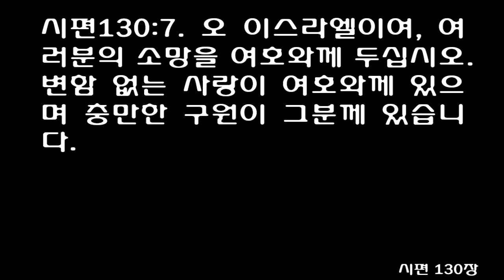시편 130편 (쉬운성경) Psalm 130 [Israel, put your hope in the Lord. There is faithful love with the Lord!!]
Psalms Chapter 130 תְּהִלִּים
א  שִׁיר הַמַּעֲלוֹת:
מִמַּעֲמַקִּים קְרָאתִיךָ    יְהוָה. 1 A Song of Ascents. {N}
Out of the depths have I called Thee, O LORD.
ב  אֲדֹנָי,    שִׁמְעָה בְקוֹלִי:
תִּהְיֶינָה אָזְנֶיךָ, קַשֻּׁבוֹת--    לְקוֹל, תַּחֲנוּנָי. 2 Lord, hearken unto my voice; {N}
let Thine ears be attentive to the voice of my supplications.
ג  אִם-עֲוֺנוֹת תִּשְׁמָר-יָהּ--    אֲדֹנָי, מִי יַעֲמֹד. 3 If Thou, LORD, shouldest mark iniquities, O Lord, who could stand?
ד  כִּי-עִמְּךָ הַסְּלִיחָה--    לְמַעַן, תִּוָּרֵא. 4 For with Thee there is forgiveness, that Thou mayest be feared.
ה  קִוִּיתִי יְהוָה, קִוְּתָה נַפְשִׁי;    וְלִדְבָרוֹ הוֹחָלְתִּי. 5 I wait for the LORD, my soul doth wait, and in His word do I hope.
ו  נַפְשִׁי לַאדֹנָי--    מִשֹּׁמְרִים לַבֹּקֶר, שֹׁמְרִים לַבֹּקֶר. 6 My soul waiteth for the Lord, more than watchmen for the morning; yea, more than watchmen for the morning.
ז  יַחֵל יִשְׂרָאֵל, אֶל-יְהוָה:    כִּי-עִם-יְהוָה הַחֶסֶד; וְהַרְבֵּה עִמּוֹ פְדוּת. 7 O Israel, hope in the LORD; for with the LORD there is mercy, and with Him is plenteous redemption.
ח  וְהוּא, יִפְדֶּה אֶת-יִשְׂרָאֵל--    מִכֹּל, עֲוֺנֹתָיו. 8 And He will redeem Israel from all his iniquities. {P}
자비를 구하는 기도-예배드리러 올라가는 자의 노래
[시]130:1 여호와여, 깊은 절망 속에서 내가 주께 부르짖습니다.
[시]130:2 주여, 내 목소리를 들으소서. 주의 귀를 내게 기울이시고, 자비를 구하는 나의 울부짖음을 들어 보소서.
[시]130:3 여호와여, 만약 주께서 죄를 기록하셨다면, 주여, 누가 견뎌 낼 수 있겠습니까?
[시]130:4 그러나 용서하심이 주께 있으니 사람들이 주를 두려워하며 높입니다.
[시]130:5 내가 여호와를 기다리고, 또 기다립니다. 나는 주의 말씀에 나의 소망을 두고 있습니다.
[시]130:6 나의 영혼이 주를 기다리니 파수꾼이 아침을 기다리는 것보다 더 간절히 기다리며, 참으로 파수꾼이 아침을 기다리는 것보다 더 사모합니다.
[시]130:7 오 이스라엘이여, 여러분의 소망을 여호와께 두십시오. 변함 없는 사랑이 여호와께 있으며 충만한 구원이 그분께 있습니다.
[시]130:8 주가 친히 이스라엘을 구속하실 것입니다. 그들의 모든 죄로부터 이스라엘을 구속하실 것입니다.
시편 130편은 많은 성도의 사랑을 받아 왔습니다. 어거스틴은 임종 직전. 그가 마지막으로 무섭게 아팠을 때 이 시편의 4절 말씀을 침상 벽에 새겨놓고 읽으면서, 자신의 것으로 만들고자 하였습니다. 그는 초대교회의 전통을 따라, 이 시편을 참회의 시편으로 여기고 자신의 죄를 고백하며 “사유하심이 주께 있음은 주를 경외케 하심이니이다”라는 말씀을 붙들었습니다. 마틴 루터는 이 시편을 '바울 시편'으로 보며 (시편32,51,143편과 함께), 이 속에서 거저 주시는 은총과 죄 사함의 은혜를 깨달았습니다. 그는 여기에서 ‘복음의 심장’을 보았습니다. 그리고 그는 1절 말씀을 따라, “주여 내가 깊은 데서 부르짖사오니”라는 찬송가를 지었습니다(우리 찬송가 479장 참조). 그는 이 말씀에서 자신에게 주시는 영원한 희망과 위로의 메시지를 얻었던 것입니다. 요한 웨슬레는 시편 130편의 말씀을 성 바울 성당 찬송가에서 처음으로 들었고, 그 때 그는 '가슴이 이상하게 뜨거워지는 것'을 경험하였다고 합니다. 시편 130편의 기도는 그로 하여금 변화 받는 은총을 경험하도록 준비 시켜주었고, 후에 그의 생애는 변화되어 수천만의 사람을 그리스도 앞으로 이끌었습니다.
이 시편도 성전에 올라가 는 노래(120-134편) 가운데 하나로 꼽히고 있습니다. 시인은 이 세상에서 가장 깊은 곳에서 시작합니다(1절).아무리 애를 써도 벗어날 수 없는 곳에서 주님을 부릅니다(2절). 그는 다시 죄악의 수렁에서 벗어나기 위해 기도합니다(3-4절).그리고 그는 파수꾼이 아침을 기다리는 것보다 더 간절하게 주님을 기다립니다(5-6절). 그리고 갑자기 그는 새로운 전망을 얻은 듯이 “이스라엘아 여호와를 바랄지어다”라고 말하며 (7절), “저가 이스라엘을 그 모든 죄악에서 구속하시리라”고 선언하면서 마무리합니다(8절).
시인은 자신의 개인적인 체험(4절)을 믿음의 공동체 모두에게 적용시킵니다(8절). 이리하여 그는 아주 낮은 곳에서 시작하여 한 걸음씩 위로 올라가며 , 하나님께 더욱 가까이 나아갑니다. 이리하여 이 시편도 성전으로 올라가는 노래로 사용되었습니다.
여호와여 내가 깊을 데서 주께 부르짖었나이다(1절)
이 시편은 “깊은 데서 내가 부르짖었나이다 여호와여”로 시작합니다. 이리하여 ‘깊은 데서’는 이 시편의 제목이 되었습니다.'깊은 데서'는 주로 깊은 바다(18:4-5,32:6 40:2 69:2 14)를 가리킵니다. 그러나 여기에서는 은유로써 사람의 손이 닿을 수 없는 곳, 이 세상의 어떤 손길도 도움이 되지 않는 곳을 가리킵니다. 시인은 정말 멀고, 어둡고, 음침한 곳에 있습니다. 깊은 곳에 빠진 그의 정신과 육체는 위기 가운데 있습니다. 그는 사람이 감당할 수 없는, 헤어나올 수 없는 고통의 심연에 던져져 있습니다.
이곳은 요나가 있었던 곳입니다(은 2:3).요나는 고래 뱃속에서 “주께서 나를 깊음 속, 바다 가운데 던지셨으므로 큰 물이 나를 둘렀고, 주의 파도와 큰 물결이 다 내 위에 넘쳤나이다”고 애통해합니다. 그는 죽음에 대한 두려움, 하나님과의 관계가 끊어지는 것으로 인한 두려움에 사로잡혀있습니다.
우리는 시인의 기도를 들으며. “나도 거기 있었다”고 느끼게 됩니다. 우리도 깊고 어두운 심연의 물에 빠져 허우적거리며 ,곧 숨이 넘어갈 것 같은 느낌을 갖습니다. 특히 영적인 심연은 너무나 무섭습니다. 예수 그리스도를 믿는 신자라고 항상 넘치는 평화와 행복 가운데 살며, 늘 승리의 기쁨이 넘친다고 생각한다면, 이것은 큰 오해입니다. 스펄전은 말했습니다. “낮이 있고 밤이 있다. 우리의 여름과 우리의 겨울이 있다. 우리도 변화 가운데 있다. 산사람은 항상 감기에 걸릴 수 있다. 당신이 살아있는 하나님의 자녀라면, 많은 변화와 변주가 있을 것을 기대하라. 최고로 훌륭한 하나님의 백성에게도 시련이 있으며 ,그도 때로 깊은 영적인 슬픔에 빠진다.” 모든 구원의 희망이 사라진 순간, 시인은 주님을 바라봅니다. 그리고 그는 “주께 부르짖었습니다.” 요나가 고래 뱃속에서 주님께 부르짖은 것처럼, 시인도 자신의 음부와 심연에서 주님을 찾습니다.
주여 내 소리를 들으시며 나의 간구하는 소리에 귀를 기울이소서(2절)
“우리가 평화와 번영을 누리는 동안에는 기도가 냉랭해지고, 또한 우리를 일깨우는 환란 가운데에서도 여전히 넋을 잃고 있을 수 있다는 점을 생각하면, 실로 기이한 일이다”(칼빈주석). 그러나 아무도 들을 수 없고, 아무도 손을 뻗을 수 없는 곳에서 시인은 애절하게 주님을 찾습니다. 그만이 알고 있는 구원자, 모든 상황을 초월하신 하나님을 부릅니다. 의와 능력으로 구원의 손길을 뻗으실 주님을 부릅니다. 깊음에서 벗어나려면 기도해야합니다. 깊을 데서 벗어나는 것이 스스로의 힘으로는 불가능합니다. 응답하시는 주가 있음을 알아야 합니다.
그러나 그는 간절할 뿐 아니라 겸손합니다. "내 간구하는 소리를 들어주소서"(28:2,54:2;대하6:40 7:15). 기도는 참으로 신비로운 힘을 갖고 있습니다. 요나는 고래 뱃속에 있었지만, 주님께 부르짖어 건짐을 받습니다. 깊은 바다에서 마른 땅으로 나오며 , 그는 주님의 심부름꾼이 됩니다. 또 베드로는 그 누구의 손도 미치지 않는 깊은 옥중에 갇혀 있었습니다. 그러나 성도들이 그를 위해 기도하자, 처형 전날 밤에 주의 천사가 그를 구원하였습니다. 우리가 깊음 가운데 있다면, 헤어 나오기 위해 주님께 부르짖으십시오. 그동안 한번도 부르짖은 적이 없으면, 지금 부르짖으십시오. 주님은 자신이 만든 피조물을 불쌍히 여기십니다(출 22:27; 암7:1-3).비록 우리가 불순종하고 반역하며. 주를 멀리 떠나 심판을 받고 깊은 구렁텅이에 떨어졌다 하더라도, 주님은 다시 우리에게 기회를 주시길 원하십니다.
여호와여 주께서 죄악을 감찰하실진대 주여 누가 서리이까(3절)
“죄악을 감찰하신다”는 말은 '엄격하게 죄를 계산하신다'는 뜻입니다. 주께서 계산하신다면, 아무도 설 수 없습니다. 성경은 이 세상에 죄 없는 인간이 없다고 말합니다(왕상 8:46: 시 143:2; 잠 20:9). 사실 아무도 거룩하신 하나님 앞에서 자신이 있을 수 없습니다. 우리 스스로 보기에도 우리가 의롭지 않습니다. 성경에서 죄란 단지 법을 깨뜨리는 것이 아니라 하나님과의 관계를 단절하는 것입니다. 죄는 살아있는 힘이며, 세력이고, 우리를 영적 도덕적으로 마비시키며, 우리를 그의 종으로 만듭니다. 아무도 자기 공로로 하나님 앞에 설 수 없습니다. 아무도 의로우신 하나님 앞에 용서받지 않은 채 서 있을 수 없습니다. 우리가 친구를 배반하고. 그의 신뢰를 저버릴 때, 우리의 죄는 마치 맥베드의 손에 있는 피비린내처럼 우리 손에 붙어 있을 것입니다. 죄는 아라비아의 모든 향수로도 씻을 수 없